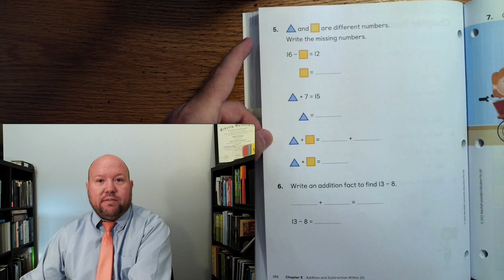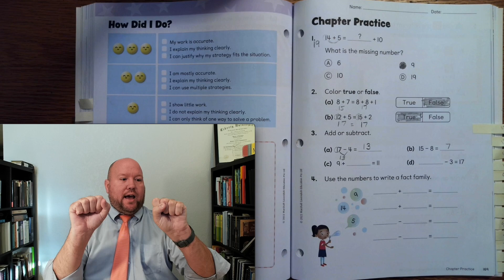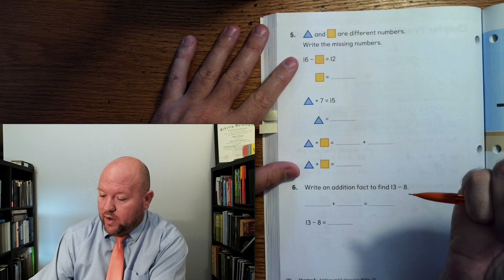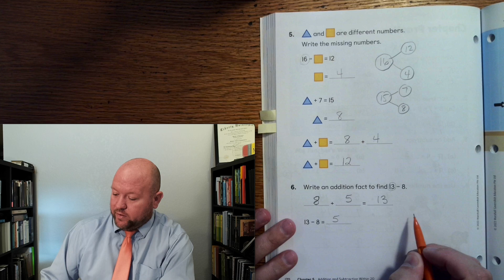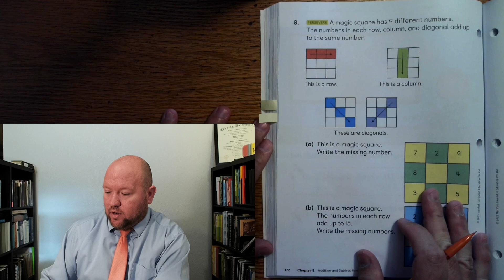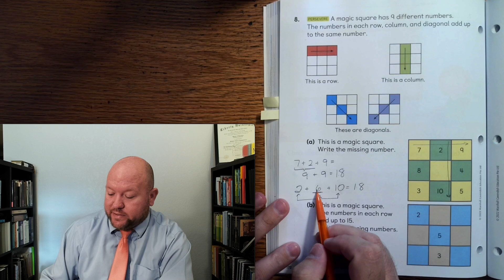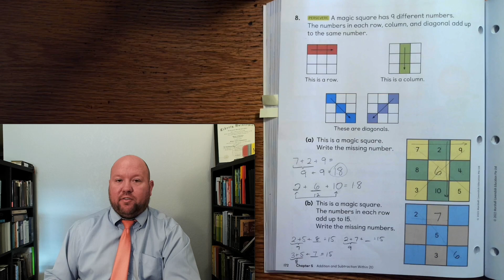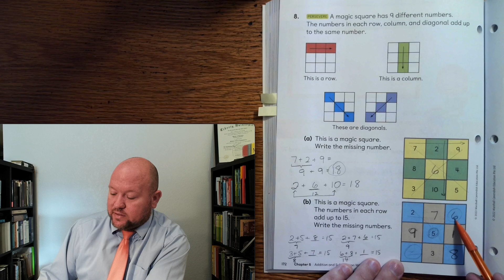1st-Grade Math - 1A - Ch. 5 - Chapter Practice - pg. 169-172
1st-Grade Math - 1A - Ch. 5 - Chapter Practice - pg. 169-172

Primary Mathematics is the curriculum that originally put Singapore at the top of international math tests. This renowned series has over two decades of proven results in the U.S. There are currently four editions of Primary Mathematics.

Primary Mathematics epitomizes what educators love about the Singapore math approach, including the CPA* progression, number bonds, bar modeling, and a strong focus on mental math. It's a no-fuss, straightforward program that balances supervised learning and independent practice.

The recently released Primary Mathematics 2022 Edition is just beginning to be explored by homeschoolers. This edition uses the same approach as previous Primary Mathematics editions but features entirely new content and lesson structures.

*CPA – concrete, pictorial, abstract